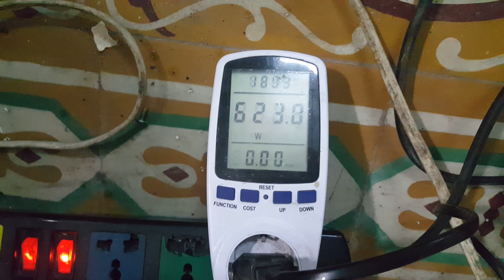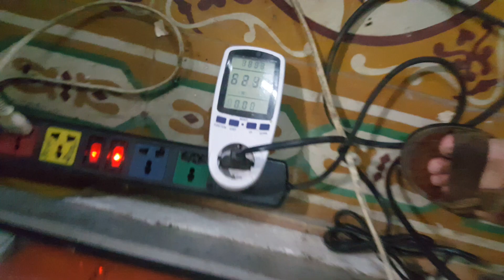25/06/2020- Điều hòa 1 cục nội địa Nhật Bản Corona đã test ok. Giá 4 triệu...0989897559